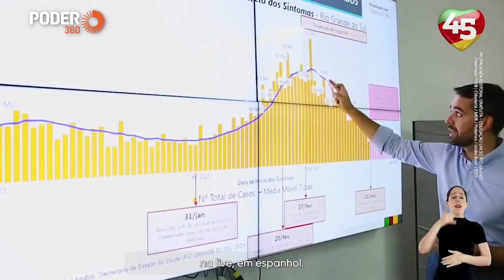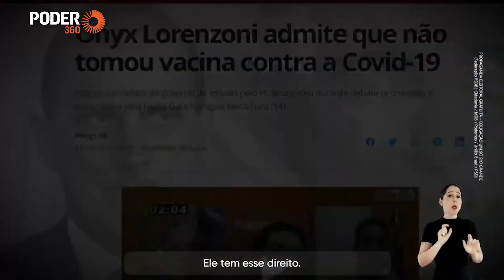Eduardo Leite (programa eleitoral 5min. - TV): “Onyx só pensou nele” (21.out.2022)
Em programa eleitoral para TV veiculado em 21 de outubro de 2022, a campanha do candidato ao governo do Rio Grande do Sul Eduardo Leite (PSDB), questiona a conduta Onyx Lorenzoni (PL) durante a pandemia e diz:  “Onyx só pensou nele”.